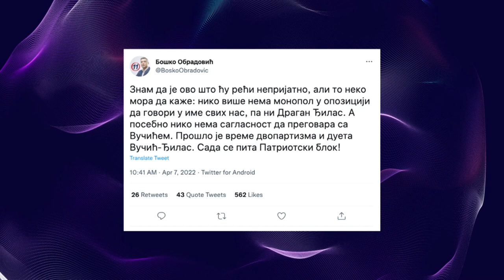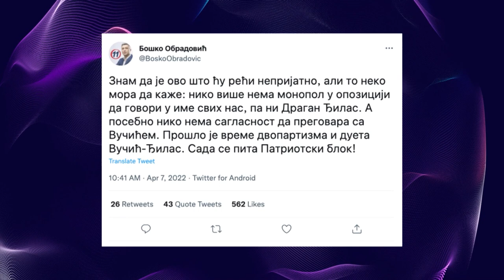Hoće li Vučić i Đilas sesti za sto?